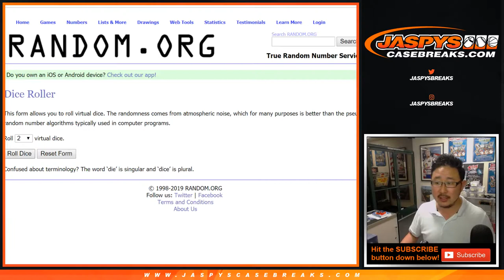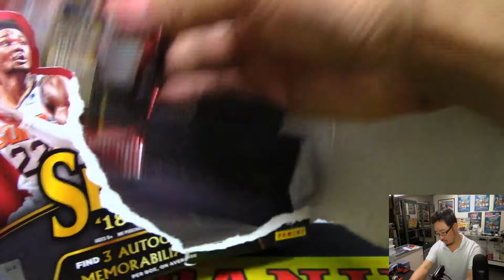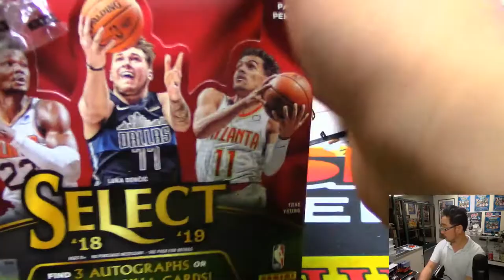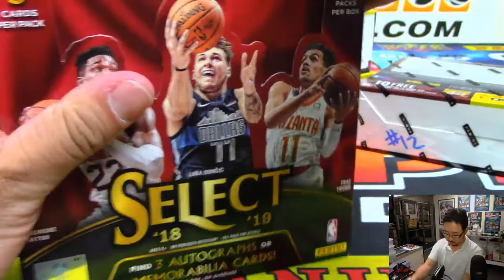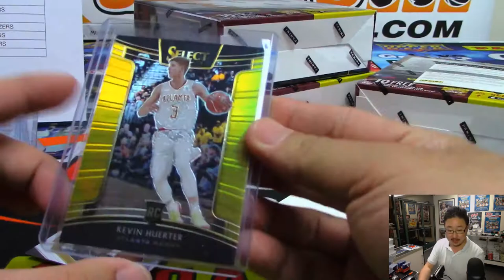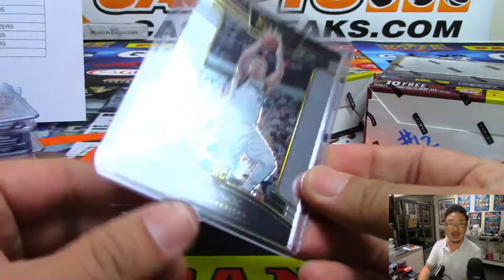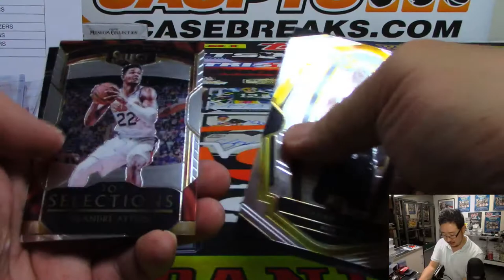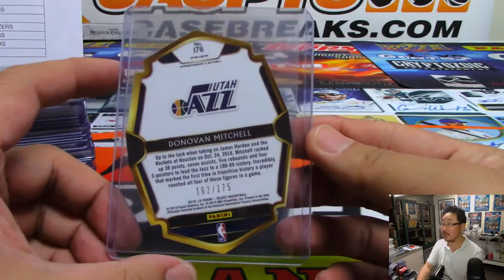Sa, 04/06/19 || 6Box (1/2) RT #12 || 2018-19 Panini SELECT Basketball (NBA)